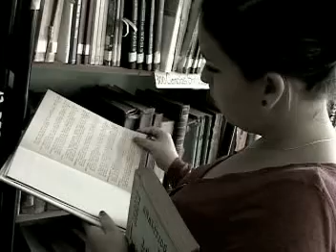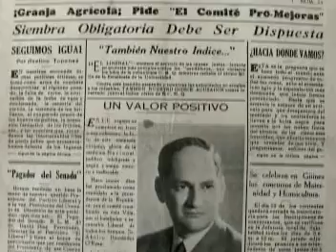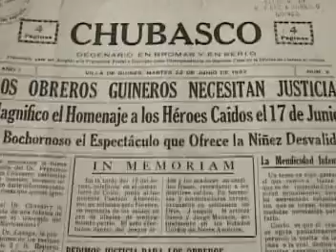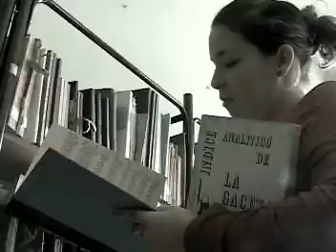Biblioteca de Guines. Mayabeque. Cuba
Reportaje donde se habla de los servicios que se prestan en la biblioteca de Guines.